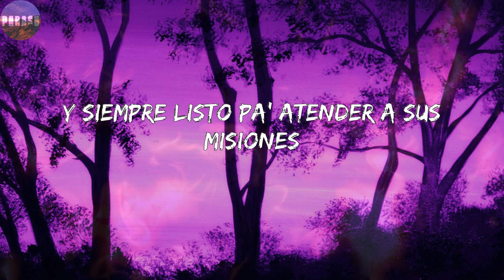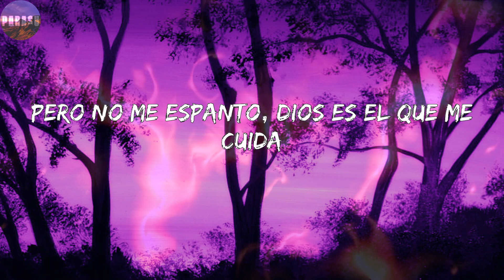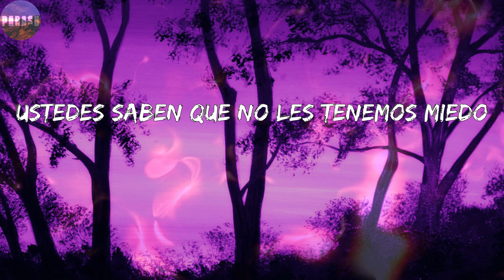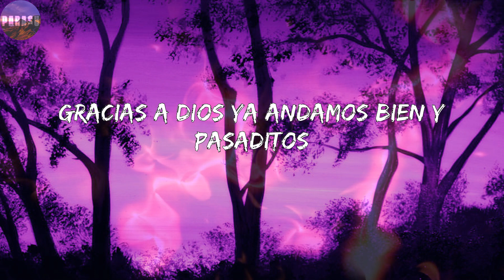Natanael Cano - Porte Exuberante ( Corridos)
Letras: Natanael Cano - Porte Exuberante
De un porte muy exuberante y al estilo de antes
Y en la muñeca brilla un Rolex con diamantes
Las llantas quemando y sirenas sonando
Y por la ventanita el humo va tirando
Suenan corridones, rugen los motores
Y el respaldo que carga ese es de los señores
Con un cigarrito a gusto se pone
Y siempre listo pa' atender a sus misiones
Y si hablamos de negocios, somos varios socios
Allá en L.A. los miran en carros lujosos
Junior por un lado, diez siete en los radios
Y en Rosarito ya los tienen ubicados
A donde que llegan saludan con señas
Y lo respetan porque lleva buena escuela
Lo que le ha inculcado su mamá y su abuela
Andamos recio y así será aunque les duela
Les metemos golecitos
Gracias a Dios ya andamos bien y pasaditos
Si ocupan paro les brinco
Y así como llegan, se van los azulitos
Su compa Óscar Maydon
Compa Nata
Y puros corridos tumbados, viejones, ea
Ya muchos saben de mi vida y sobran las envidias
Pero no me espanto, Dios es el que me cuida
Vigilo el terreno, ya no tengo freno
Pues saben que aquí nosotros somos los buenos
Nos llueven los güeros, carácter sereno
Ustedes saben que no les tenemos miedo
Desde bien morrillo salí pa' buscarle
Salimos buenos para andar en este jale
La navego en el refuego y con un dab despego
Soy muy discreto en el jale que me navego
Firmes con los que ando en L.A. paseando
Y siempre listo pa' atender a las misiones
Les metemos golecitos